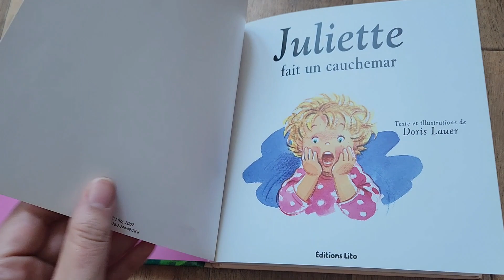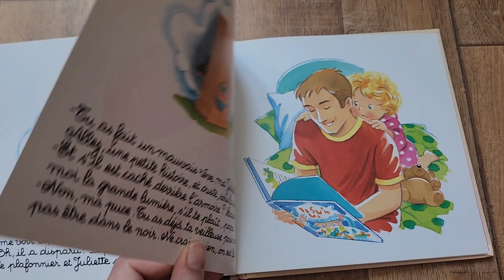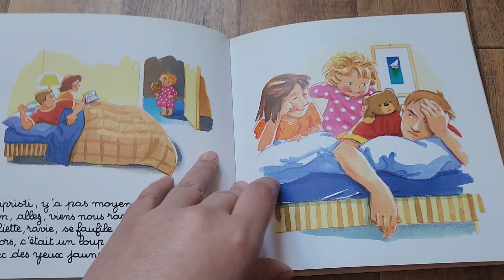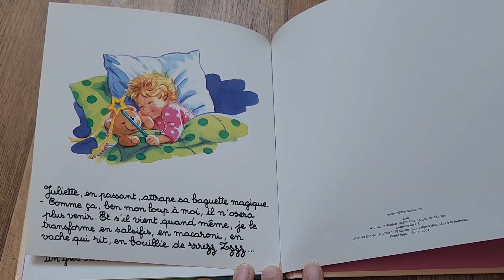Juliette fait un cauchemar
Aujourd'hui je vais te faire la lecture du livre Juliette fait un cauchemar.

Bonne lecture!